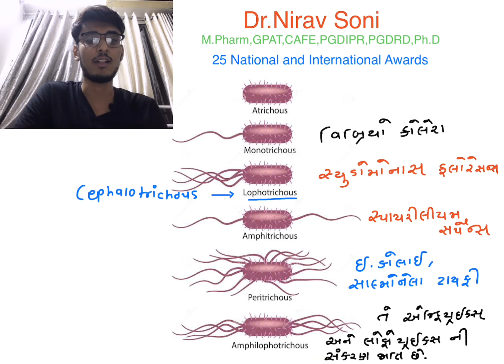Types of Bacteria according to flagella position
std 11th and 12th Gujarati Medium NEET Biology